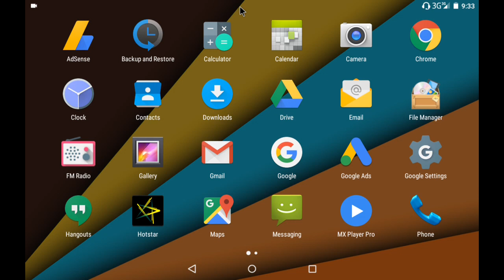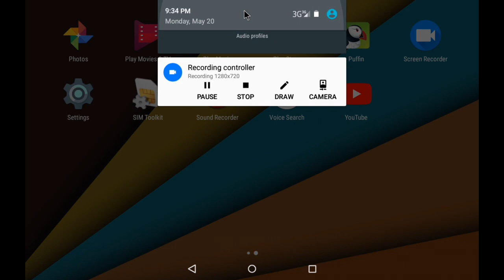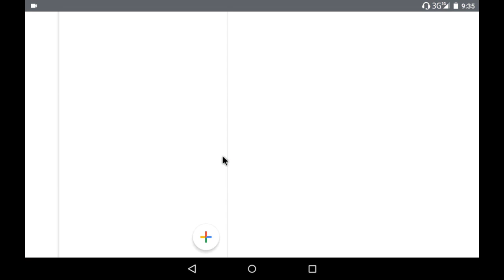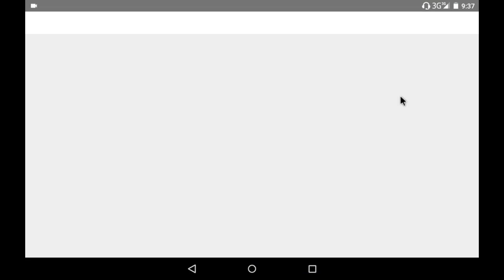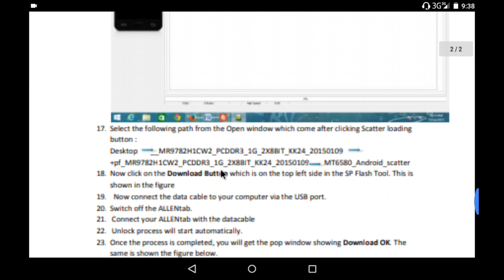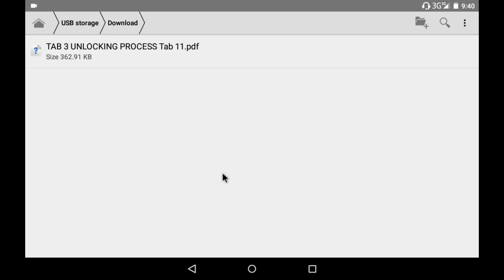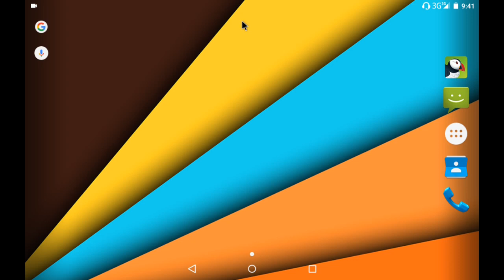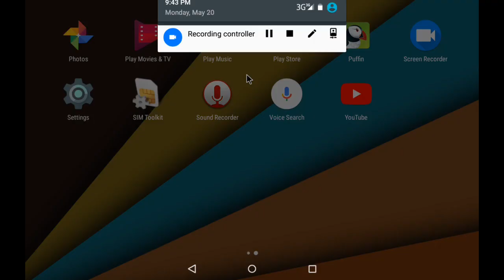Allen Tab 11 unlocking process watch till the end